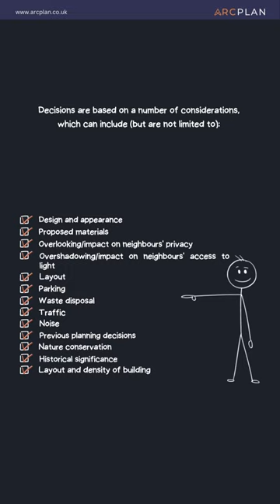Do you need planning permission for ground floor extension?